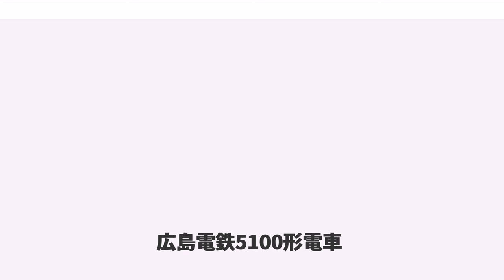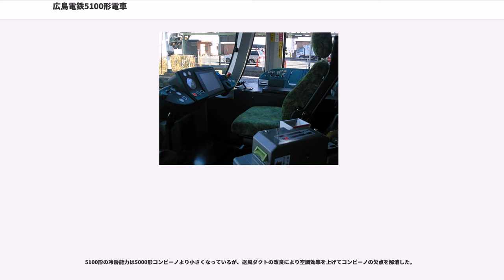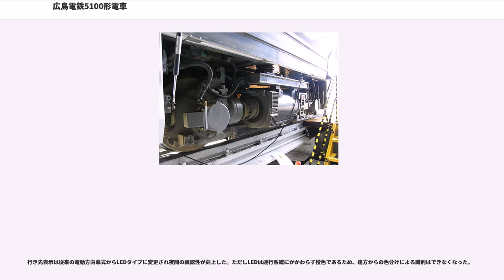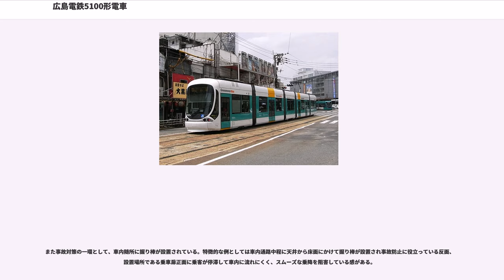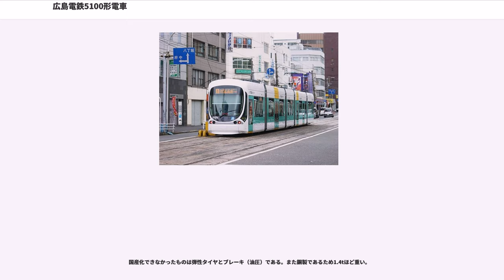広島電鉄5100形電車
広島電鉄5100形電車（ひろしまでんてつ5100かたでんしゃ）とは、2004年に登場した広島電鉄の路面電車である。愛称 Green mover max（グリーンムーバーマックス）。2005年にグッドデザイン賞を受賞した。

近畿車輛・三菱重工業 ・東洋電機製造・広島電鉄の4社がUプロジェクトの名で共同開発した、国産初の100％フルフラット超低床電車である。Uとは Ultimate （究極の）、Urban （都会的な）、User friendly （利用しやすい） を意味する。メーカではJTRAMという愛称で呼んでいる。構造は5000形(GREEN MOVER)に引き続き5連接車で、広島港方から A、C、E、D、B 車（荒手車庫所属である5101号は、宮島口方から B、D、E、C、A 車）となっている。

2004年12月19日、江波車庫に搬入され、組み立てを行った後宮島線・市内線で試運転が行われた。2005年3月30日に営業運転開始された。現在は10編成を保有しており、主に1号線（宇品線）で集中的に使われ、朝夕ラッシュ時は5号線（比治山線）でも運転。また、5101号のみ2号線（本線・宮島線）で運用される。なお、千田車庫所属の車両も、厳島神社の初詣や宮島水中花火大会など多客時の臨時便として宮島線を走行することがあったが、近年は3700形が貸し出されていて、宮島線に入ることはない。また、当初は全車千田車庫への配置予定であったが、デビュー時の宮島線期間限定運行に影響し、宮島線沿線利用者から「宮島線にも走らせてほしい」との要望が多くあったため、5101号は千田車庫配属から改めて荒手車庫所属となった（その代替として5000形の5012号が市内線の千田車庫所属へ変更となった）。

当初は「GREEN MOVER max」と「max」以外は大文字表記だったが、ロゴデザインの商標権利上の問題が発生し、第2編成登場時にロゴマークのデザインを変更した際、小文字主体の「"Green mover max"」と斜体表記になった。ただし、行先方向幕については全編成に大文字表記が残されている。

2007年4月19日から5101が広島観光インフォメーション電車（広島平和記念公園と原爆ドーム・縮景園・広島城・宮島の大鳥居と厳島神社などの写真が部分ラッピングされ、車内に観光地や文化施設の案内板が設置されている）となった。また、2008年7月19日から8月24日は、広島観光インフォメーション電車のまま、テレビ新広島が宮島の包ヶ浦自然公園に開設した海の家「TSS海の家 NATSUGOYA de アロハ」の宣伝電車として、車内放送をTSSのアナウンサー8人が担当する「NATSUGOYA電車」として運転された。

広島電鉄5000形電車同様に、車内に次の停車駅等の案内表示器が引き続き設置された。連結部上部に1行分のLEDパネルが設置されている。

製造メーカ各社の狙いは、以下の通りにあった。

最大の改善点は、中間の付随台車を動力台車と別に設計し、小さくしたことによりE車内の突起を少なくし、ロングシートにできたこと（E車のロングシートは付随台車上にあるため、他のシートよりも若干高く固い）。各車体の長さをコンビーノと同等にして、ロングシートが効率的に配置できるよう工夫されている。これにより着席定員は5000形の46名から56名まで増えた。クロスシートは5000形の1名掛けに比べ若干広がり、着席定員に変化はないが実質1.5名掛けとなり、親子であれば二人掛けも可能。逆にやや犠牲になっているのが床面高さの360mmで、コンビーノ標準の300mm、5000形の330mmに比べても高くなっている。また全長は軌道法限界一杯の30mに抑えられた。また、5000形よりも車両価格が約2000万円安く抑えられ3億2000万円になったほか、保守の容易化や部品調達コストの低減も期待されている。

5100形の冷房能力は5000形コンビーノより小さくなっているが、送風ダクトの改良により空調効率を上げてコンビーノの欠点を解消した。

5000形コンビーノからの改良要求として運転席から左下の視界拡大が挙げられていたため、5100形では運転席から向って左下の部分に安全窓（セーフティウィンドウ）を設け、反対側は外板を同じ形に黒く塗ることで見た目を左右対称にしてい...